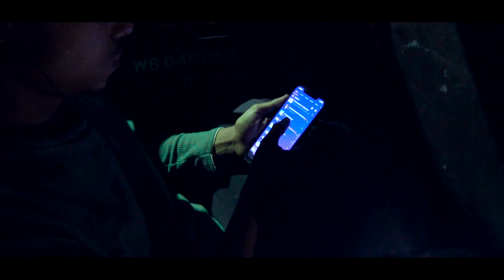JANTE ICCHE KORE | OBHIJIT | DEBLINA | SHAYAN | MAHTIMSAKIB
Memories play a very confusing role , they make us laugh when we remember the times we cried but make us cry when we remember the times we laughed !

Original Credits :
Artist : Manna Dey

Audio Credits
Song - Khub Jante Icche Kore
Singer - Mahtim Shakib
Music Composer - Tasnuv Nawal Rahman
Mix & Mastering - Tasnuv Nawal Rahman
Recording Studio - Music Factory

Video Credits
Produced by - Spf
Story, Direction, Cinematography, Edit - Shayan Chowdhury
Colour Correction - Abhishek Chowdhury
Poster - Nirupam Majumder

Cast
Obhijit Sen
Deblina Chand Mati

Special thanks to - Abhishek Chowdhury